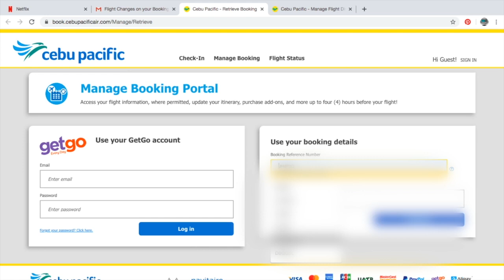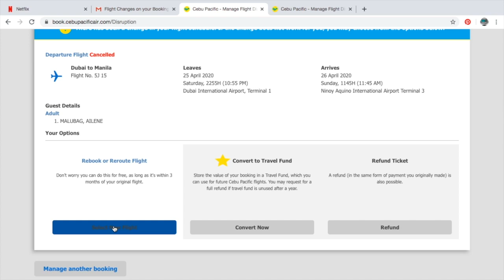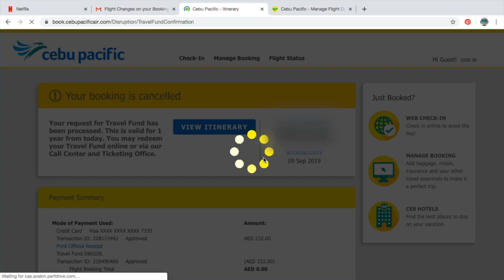REFUND, REBOOK OR CONVERT TO TRAVEL FUND : CEBU PACIFIC CANCELLED FLIGHTS (DUE TO COVID-19)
Cebu Pacific cancelled flights due to Covid-19. Here are the 3 options wherein passengers may get refund, rebook or convert to travel fund from this airline. Simple step by step tutorial. Hope this help.

iPhone 8 plus
iPhone X
360 Camera
Underwater Cam
Speedlite Flash
Flash Trigger
SD Card
SSD External Drive
Gorillapod: Gorillapod:
Ring Light
Camera Bag Pack

If you have any questions, please leave them in the comments below - We're  more than happy to help :)